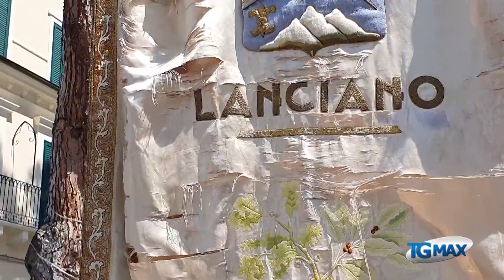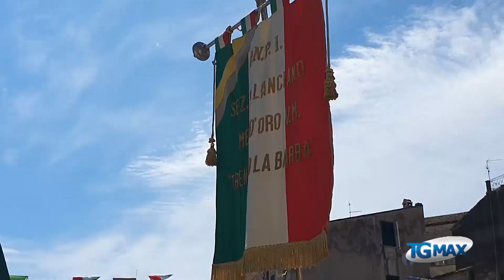Lanciano celebra la Festa della Repubblica